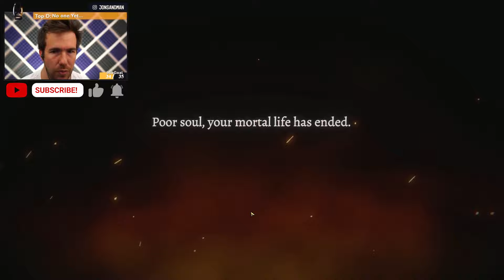Becoming a Rogue GOD KILLER in 33 Immortals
Jon checks out the 33 Immortals closed beta on Epic!

Edited by:  @ChillinChance